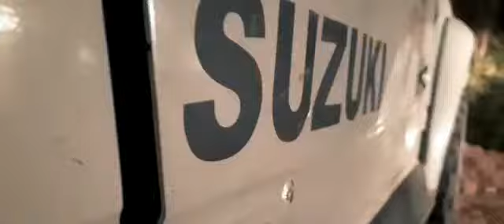The Congos night ride(Peren Nagaland)🌃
Video editor - Mr. Idasing Reunim
Videographers :
1.Idasing
2.Nchilungbe(Ben)
3.Keyilamhube(Maseu)
4.Liabo